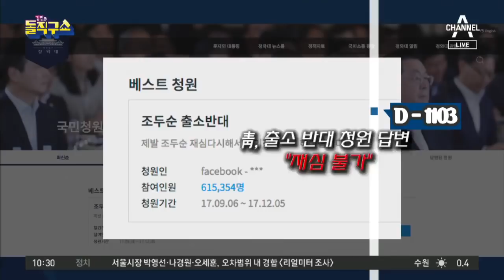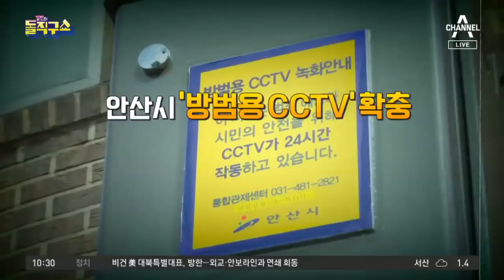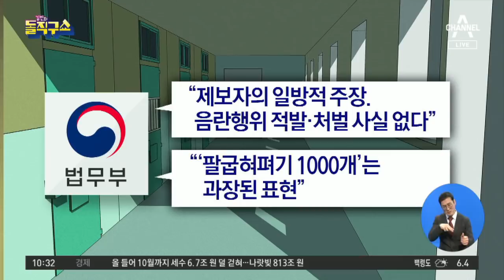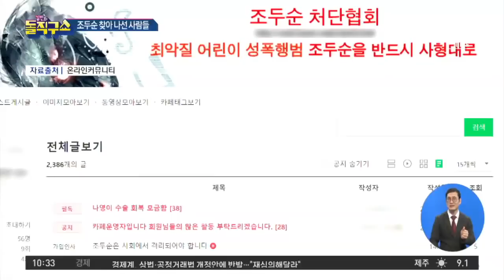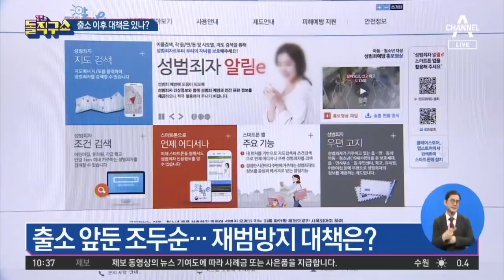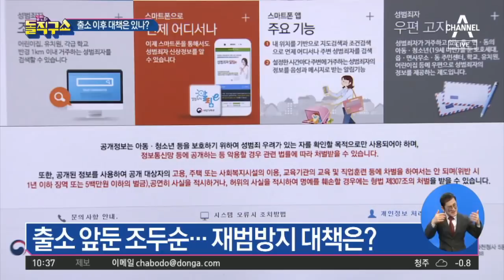[사파남]“조두순 응징할 것”…출소 앞두고 잇단 보복 예고 | 김진의 돌직구 쇼 628 회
조두순 복역 중 음란행위?… 법무부 ＂사실 아냐＂

조두순, 12일 출소… 특별호송차로 귀가 가능성

출소 후 '위치추적 전자장치' 7년간 착용